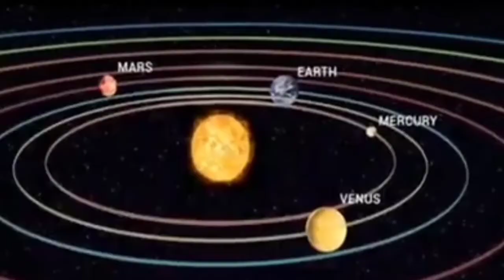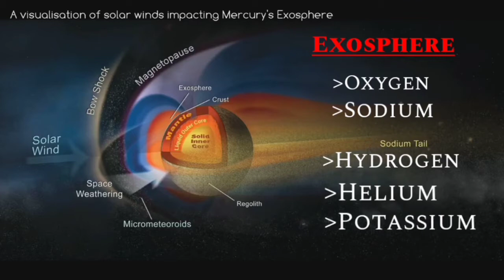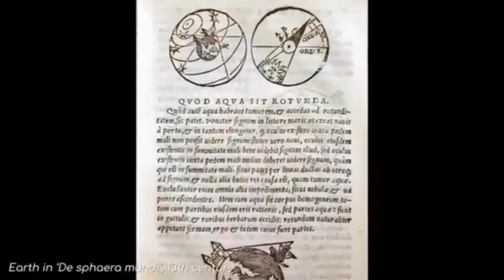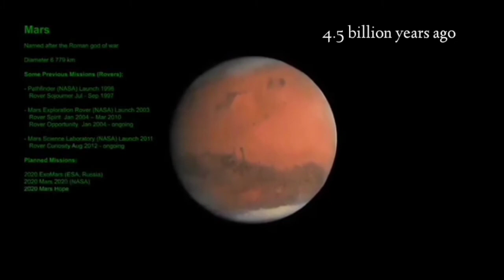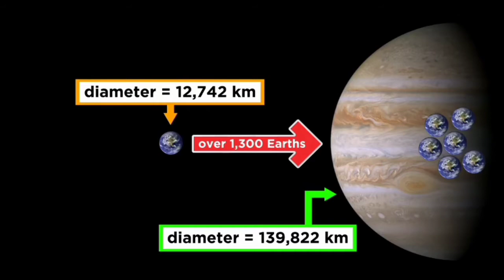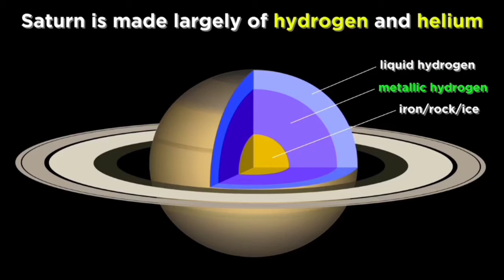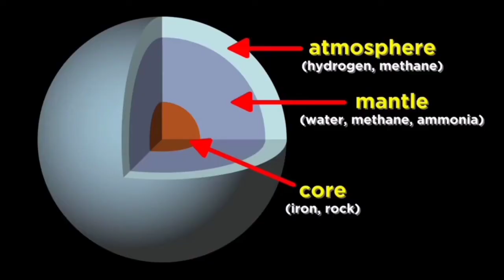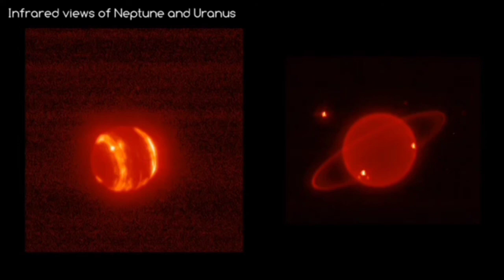Our Solar System: A complete detailed video of the Sun,the 7 Planets and their moons.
This is an all in one watch video of our Solar System which includes the basic details of the solar system,The Sun,The seven planets,The Moons,The Existence of extraterrestrial life, Characteristics and compositions of planets etc..and much more.

Timeline
0:01 – Intro video

0:16 – An introduction to the solar system

3:02 – Our Sun🌞

7:00 – Planet Mercury

11:13 – Planet Venus

16:05 – Planet Earth

23:13 – Planet Mars

28:12 – Planet Jupiter

35:02 – Planet Saturn

41:05 – Planet Uranus

46:01 – Planet Neptune

Narrators
Solar System - Ashly P Koshy

Sun - Ansu P Koshy

Mercury - Surabhi Sudheer

Venus - Surya Sudheer

Earth - Afeefa S Moideen

Mars - Revathi warrier

Jupiter - Aparna Elizabeth

Saturn - Jani S R

Uranus - Abhirami Jayachandran

Neptune - Sabarinath D

Intro video : Vishal V B

Video Editing : Sabarinath D

Visual Credits : NASA,ESA,Hubblecast,ASTRUM, Professor Dave,Freeschool,Science@NASA,NASA Goddard, PEXELS,Videvo,Pixabay,SpaceX

Have a great life ahead✨💯